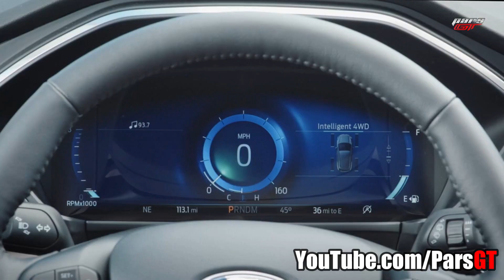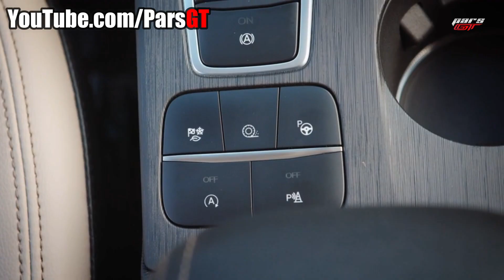ارزانترین شاسی بلند فورد را بشناسیم